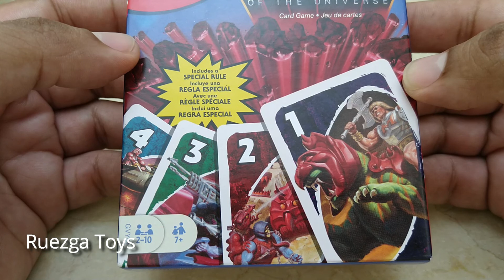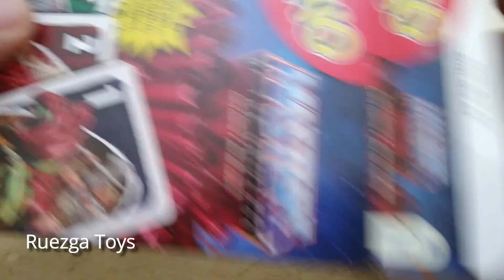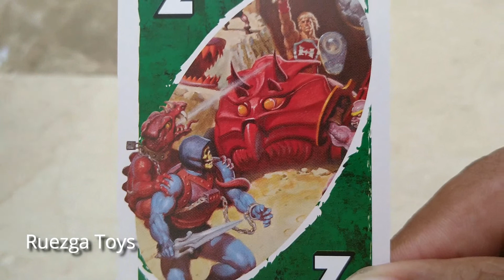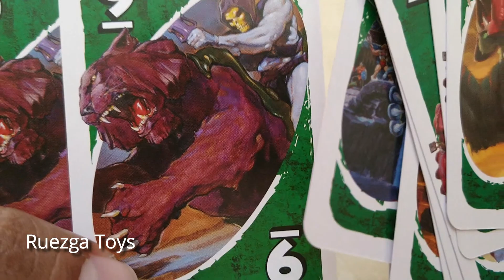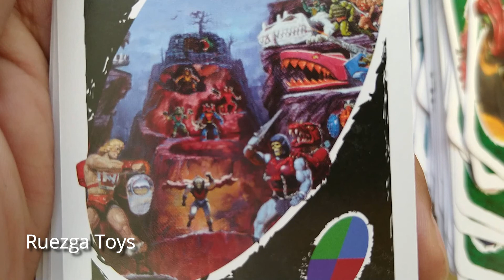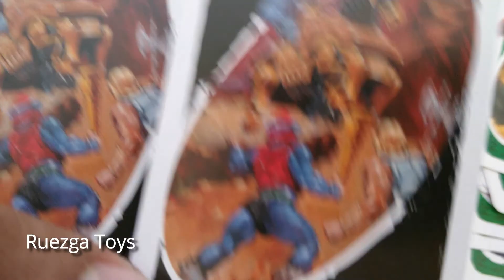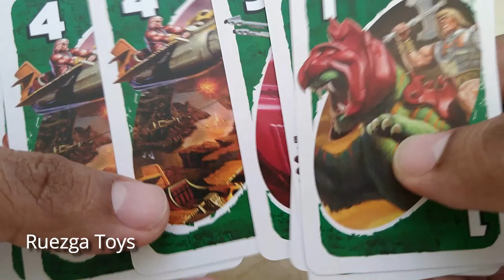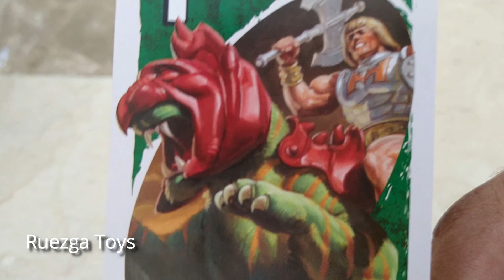con arte Vintage un juego para divertirse y admirar el arte de los 80's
Un gran recuerdo de mi tiempo de estudios en la preparatoria, buenos recuerdos con buenos amigos, ahora décadas después tener este juego y jugar con mis hijos es maravilloso; se unen el gusto por el juego y el gran cariño por Masters Of The Universe.

Tienda Ruezga Toys